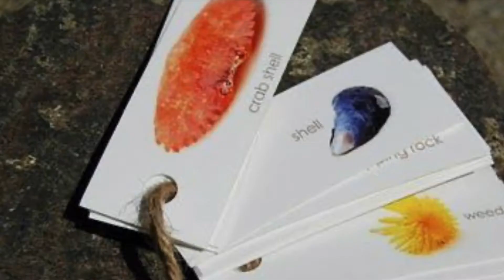Science & Nature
Enjoy this video clip about science and nature inquiry in early childhood and how it can enhance school readiness skills.